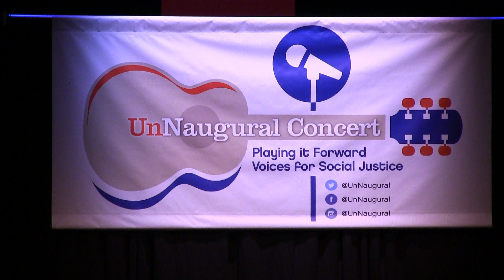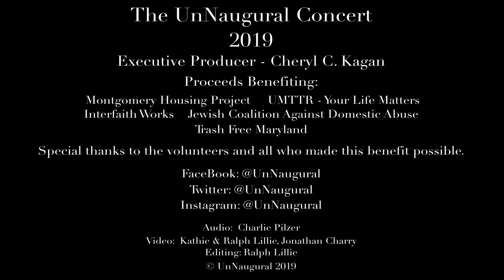UnNaugural Concert 2019, Part 4 (Elena & Los Fulanos)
Description:What a night of great music for important causes we had again at this 3rd annual UnNaugural Concert! Learn more about the performers and nonprofit beneficiaries at: